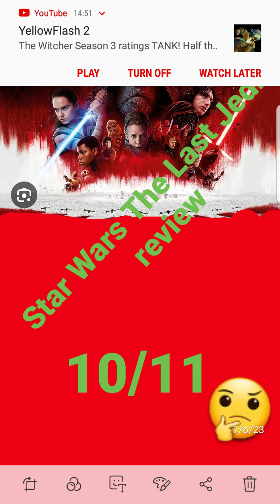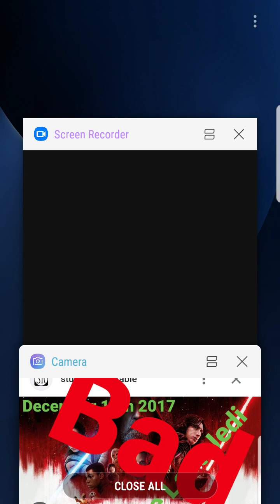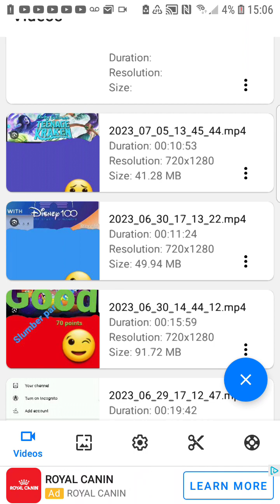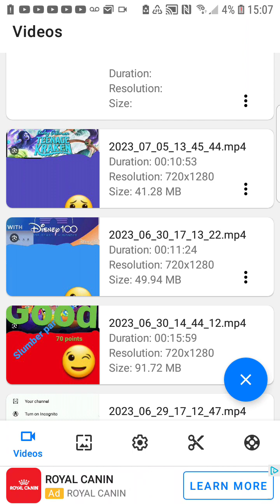Star Wars [The Last Jedi] (review)